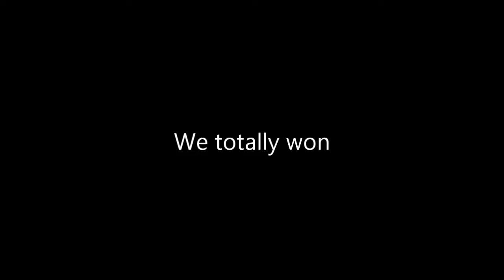We Tried Speed soft!!! (ft. CONGO)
Today we're playing speedsoft with @Congospeedsoft
Also go checkout his channel!